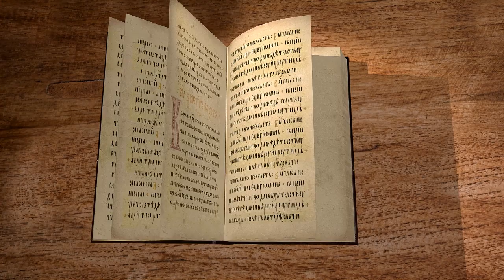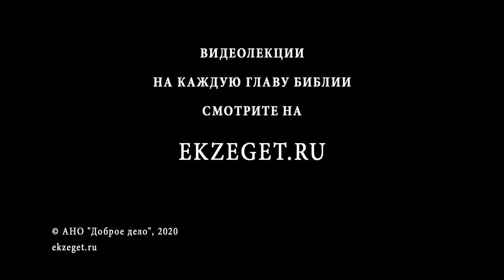1-я Книга Ездры. Глава 2. Протоиерей Олег Стеняев. Ветхий Завет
Во второй главе мы знакомимся со списком древних имен иудеев, которые возвратились в отчую землю после изгнания. Этот список является один из тех библейских списков, которые на первый взгляд кажутся излишними и ненужными. Однако можно прислушаться к звучанию этих имен и обнаружить важность этого перечисления. Мы слышим имена людей, которые родились в плену, и возможно имена не тех, кто был взят в плен, но их потомков, лишенных всякой свободы. Наконец-то они возвращаются в свой дом, свободные и счастливые. Список дает нам информацию о разных категориях людей, которые продолжают соблюдать традиции своих предков. Среди этих людей мы встречаем и потомков священников. Они стремятся в сторону храма, который еще не восстановлен. Но действие вперед уже положено.